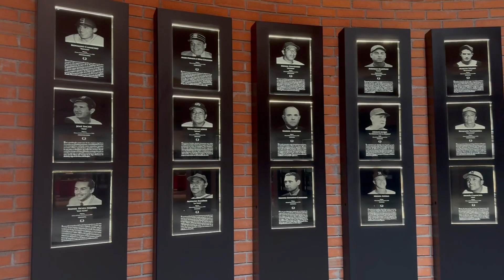18 de Septiembre de 1923: NACE AGUSTÍN DE VALDEZ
Te presentamos la Efeméride del día de hoy, 18 de Septiembre de 1923: NACE AGUSTÍN DE VALDEZ